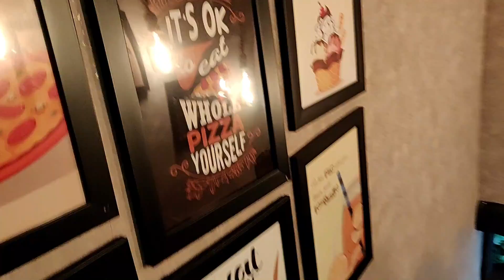You must visit this place!! | Final pampering of 2020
My bike needed some pampering and I gave it a new year's gift. A must visit car/bike washing facility in south kolkata. ⭐⭐⭐⭐⭐ service. A must visit.